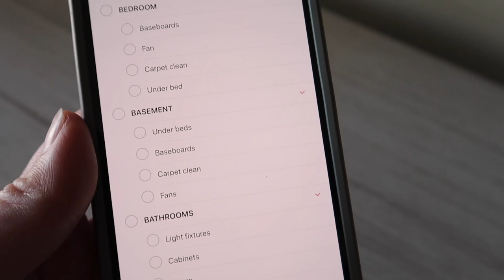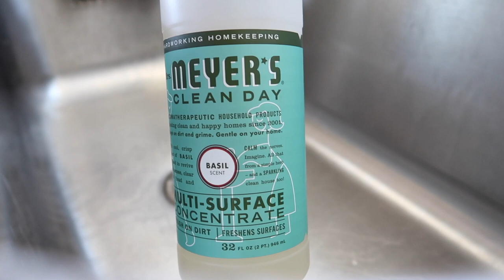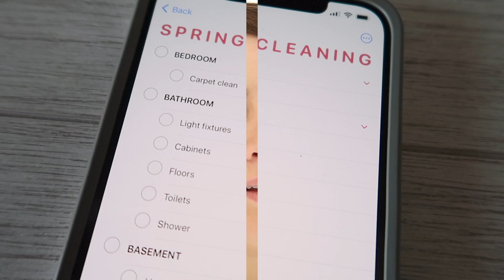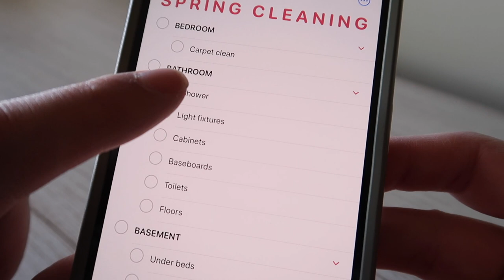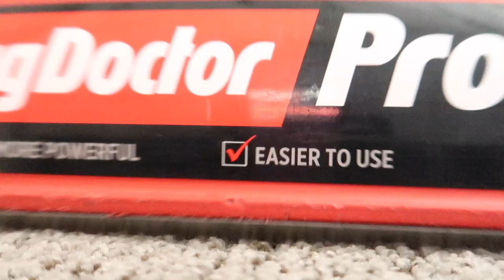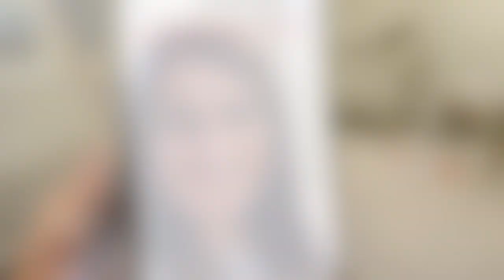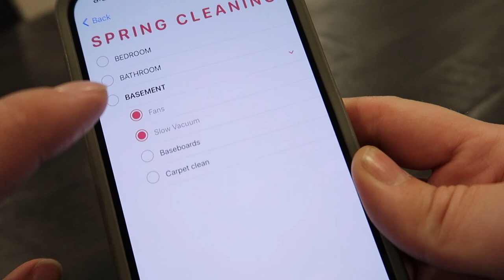SPRING CLEAN WITH ME 2021 | PART 2 + MOVING ANNOUNCEMENT!! :: DEEP CLEANING MOTIVATION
Hey guys!! Welcome to part 2 of my Spring Clean With Me!! Today I'm deep cleaning my bedroom, bathroom & basement! Plus we have a big announcement that we are so excited about!! I hope you enjoy this speed cleaning motivation & get hyped up to tackle your own list! You can find my spring cleaning printables on my You can always use my cleaning videos as cleaning motivation, or just company & hanging out with a friend!  {links for all the items in this video & commonly asked about items are below!!} I hope you have the best day - You deserve it! Love you guys!!

• Amazon Favorites! (pillow covers & inserts linked here)

• Knee Pads

• My vacuum (current best deal!)

• My Steam Mop

• My Leggings, Headbands & Slippers

:: chapters ::
Sneak Peek - 0:00
Let's Do This - 1:46
Doing the Laundry - 3:29
Cleaning Windows & Mirrors - 5:08
Cleaning Baseboards - 6:40
Cleaning Under the Bed - 8:10
The Impact of Slow Vacuuming - 9:32
How I Clean my Shower - 13:36
Cleaning Hard Water on my Sink Drain - 17:20
Putting a Positive Spin on my ToDo List - 18:40
Why We Had to Rent a Carpet Cleaner - 21:39
Moving into the Basement - 23:45
Benefits of a Family Tidy - 24:52
Enjoying the Small One on One Moments - 26:40
Making Cleaning a Game for Kids - 28:07
Slow Vacuum Makes a Huge Difference - 30:08
More Carpet Cleaning - 33:51
Thanks for Watching!! - 35:50

I am so thankful to call YouTube my job! I am always very picky on what brands I work with & what products I share - {If I won't share it with my sisters & mom, I would never share it with you!} Thank you so much for supporting me & my channel on this journey!! XO

SPRING CLEAN WITH ME 2021 | PART 2 + MOVING ANNOUNCEMENT!! :: DEEP CLEANING MOTIVATION | This Crazy Life